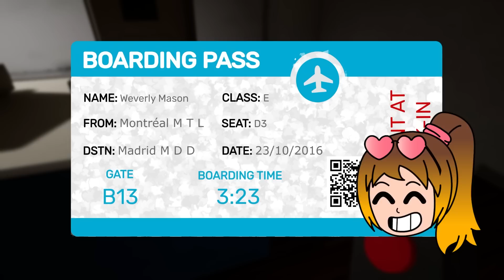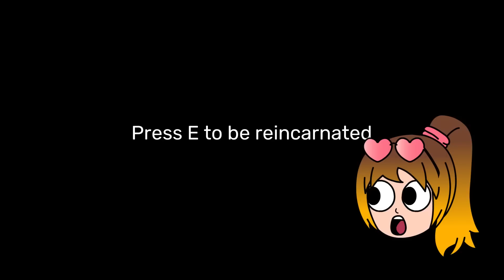COMO PASAR GARTEN OF BANBAN | DESCUBRO LA PUERTA SECRETA 😱😨 | JUEGO COMPLETO | ALISSON GC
Hola mis amores en el video de hoy jugamos garden of ban ban!

garden of banban funny moments, nos enfrentamos a opila birds, abrimos la puerta morada, jumbo josh es aterrador! no te lo puedes perder hay muchos momentos divertidos!

Si quieres ver mas videos de este tipo házmelo saber en los comentarios, los amo muchísimo!